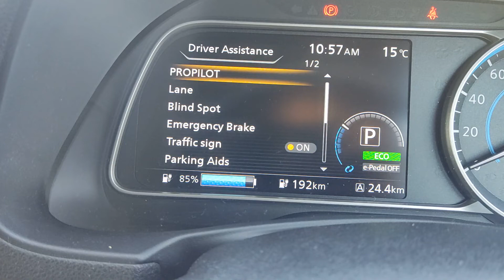NISSAN leaf ze1 japanese to english conversion Ireland - Dublin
APPLE CARPLAY AND ANDROID AUTO SUPPORT

WE CAN DO INSTALLATION FOR an EXTRA FEE

CHECK VIDEO URL WITH HOW the RADIO LOOKS AND WORKS

WE HAVE ANDROID RADIO FOR ALMOST ANY CAR.

Fits almost any Volkswagen Polo including Japanese Import.

BLUETOOTH MUSIC AND HANDS-FREE

GPS and SAT - NAV

Steering controls wheel support

All radios come with 1-year warranty and 30 days equipment money back, excluding fitting labour.

We can also do call out to your home for installation (extra fee)

Back camera support
360 back camera support

Also, we supply and fit:

Rear (back) camera
Dash camera recorder
Cruise control for Toyota
Dashboard or Cluster - conversion Toyota, Honda, Mazda, Nissan, Volkswagen, Audi From Japanese to Enlgish

SPECS:

9-inch Multi-Touch Screen
8- core CPU
2GB RAM
32 GB ROM
Additional EXTERNAL microphone
Bluetooth call functionality (hands-free)
Bluetooth music listen from the phone (Spotify or Youtube or anything else that can play music from your phone)
Can be connected with Rear Camera if you have one
WIFI
Steering control support
Irish FM radio stations with names displayed
RDS Radio
USB x2
OBD support
Navigation Google Maps
GPS

ALSO, WE CAN DO:

Toyota Prius ZVW30 and ZVW35 style and restyle years 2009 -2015 Instrument Cluster aka Dash, aka Speedometer aka torpedo Japanese to English Conversion. You get All messages and errors in English. Every cost trip in Euros. Litres on 100km consumption - 5.2 Litres/100Km

Honda  Instrument Cluster aka Dash, aka Speedometer, aka torpedo Japanese to English Conversion.

Mazda6 Atenza and also CX-5 Or Any other Mazda 2013+ Instrument Cluster aka Dash, aka Speedometer aka torpedo Japanese to English Conversion.

Japanese Volkswagens (new models +2015) to English Conversion and Also Radio station conversion for an Irish FM frequency.

Japanese Audi to English Conversion and Also Radio station conversion for an Irish FM frequency.

Japanese BMW to English Conversion and Also Radio station conversion for an Irish FM frequency.